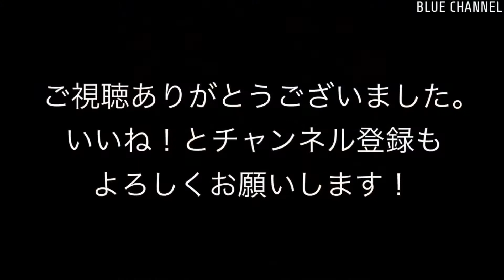【貨物】2021/03/20 高島線 石油輸送 5-6時(Takashima line. Oil transport. 5-6 o'clock. 4K)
撮影日：2021/03/20
列車番号, 列車情報：
・8097レ EF65 2066 + EH200-6
・8470レ EF210-326 単機

撮影情報：高島線、石油輸送 5-6時。4K撮影。一部2K→4Kアップコンバート。

Recording date :  Mar 20, 2021.
Operation number & Train information :
- 83, EH200-17 + TAKI 8B
- 8097, EF65 2066 + EH200-6
- 8470, EF210-326 single

Recorded information : Takashima line. Oil transport. 5-6 o'clock. Taken at 4K. Some 2K → 4K up-conversion.